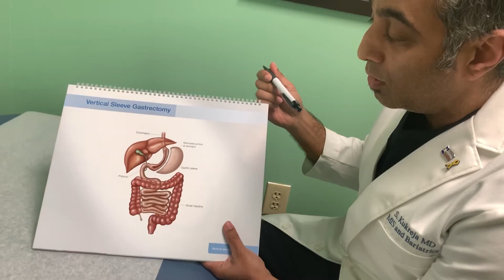How is Recovery After Bariatric Surgery? | Learn Tips by Dr. Sachin Kukreja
"Dr. Kukreja speaks about recovery both in the hospital and beyond after robotic Bariatric Surgery. Watch this video to learn about recovering after Bariatric Surgery. Give us a call at to schedule your consult or visit the him in Dallas, TX for Robotic Bariatric Surgery